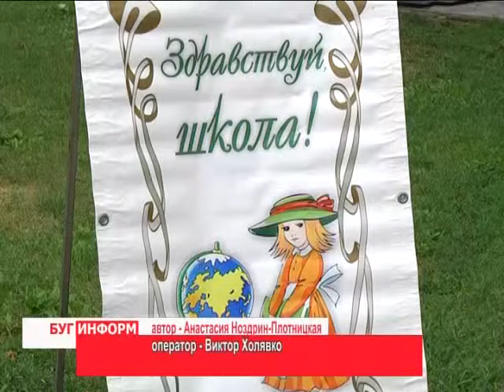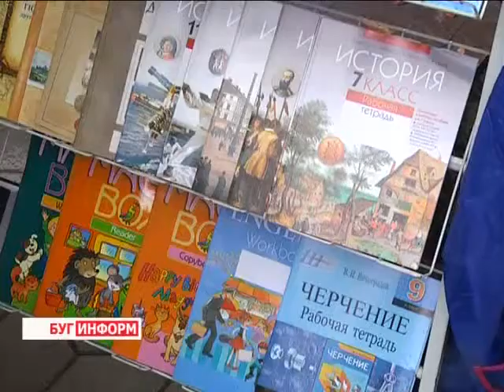2014-08-18 г. Брест Телекомпания Буг-ТВ. Первые дни школьного базара в г. Бресте.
16 августа долгожданная ярмарка «Школьный базар» начала свою работу по улице Гоголя. Для родителей, которые ждали конца лета, чтобы определиться с необходимым размером одежды и обуви ребёнка, самое время отправляться в путь. На ярмарке можно найти всё необходимое: пеналы и рюкзаки, канцтовары и тетради, учебные пособия и школьную форму на любой вкус и цвет. Наша съёмочная группа посетила школьный базар в первый день его работы и познакомилась с предлагаемым ассортиментом товаров. Подробнее в следующем материале выпуска.